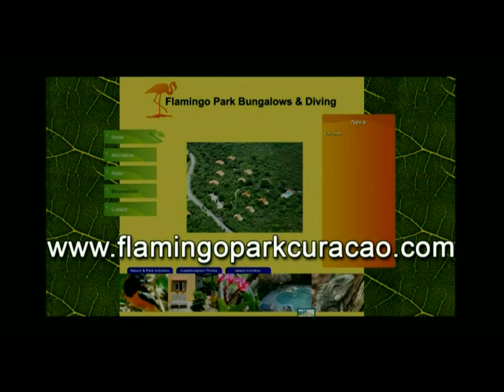Trailer Curaçao 2011 ft. Flamingo Park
Flamingo Park & Diving Curaçao is a small and lovely resort close to the town of Willibrordus (Willywood), the Jan Kok Landhuis and the salt ponds with flamingo's. Recommended for those who love nature, and prefer the more quiet country site of the island. This movie starts with a few sights of the capital. The beaches of  Daaibooi and Porto Marie, excellent diving spots with all necessary facilities close to Flamingo Park..